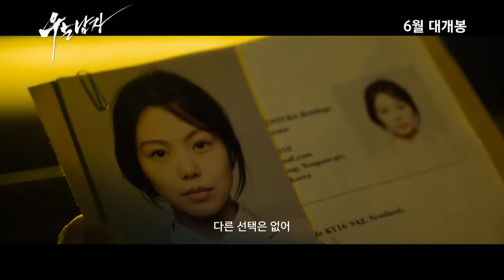Main Movie Trailer - 우는 남자(Crying Man)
All ADR and sound effects created by Floor6 sound designer Min Cha